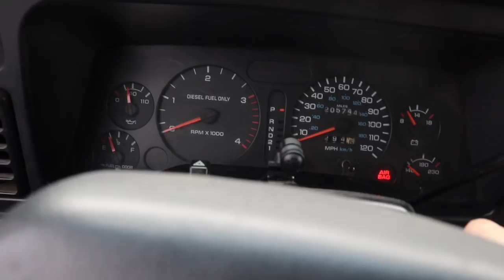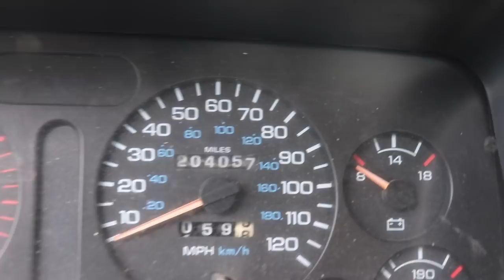5 SPEED MANUAL GIVEAWAY 12 VALVE CUMMINS REVEAL!!!!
Send stuff here:
New Haven, IN 46774
U.S.A.
33X12.50R20 Patriot MT's
2.5 inch Leveling kit
Bilstein 5100 Series Set of Shocks
5 inch Exhaust
8 inch Exhaust Tip
AFE COLD AIR INTAKE
3.5" INTAKE ELBOW
4th Gen Tow Mirrors
GlowShift Gauges
**2002 F350 Powerstroke Build list!**
4" Muffler Delete Pipe
4" Muffler Clamps
more coming soon!)

Grill Insert
50 HP Injector upgrade
Gauges Pillar
Pusher Intake Systems
**2013 Super-Duty KingRanch build list!**
5" DPF Back Exhaust
GoPro Accessories
(For Editing)
MacBook Pro